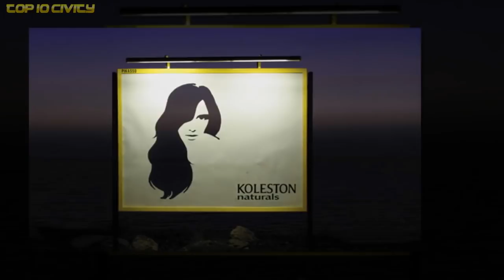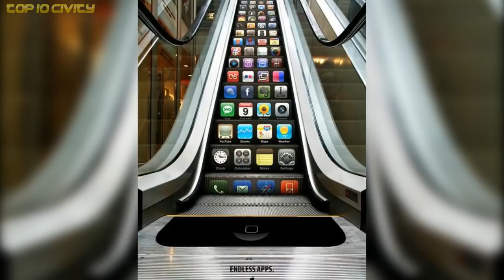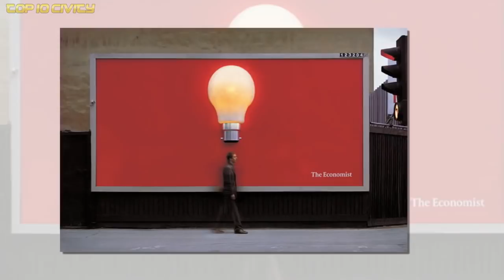Funniest Ads Placement | Right Ads Placement